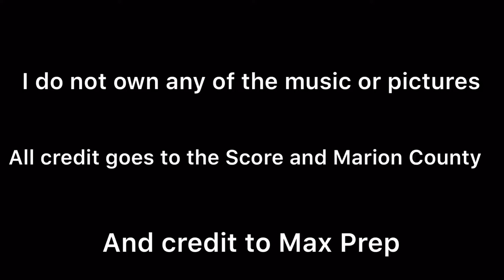Marion county pump up video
The song is property to The Score